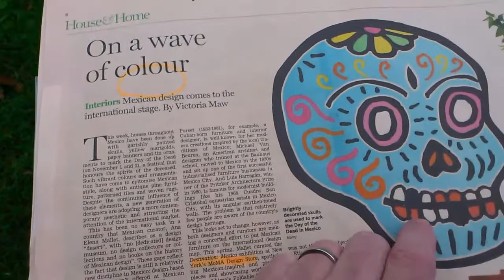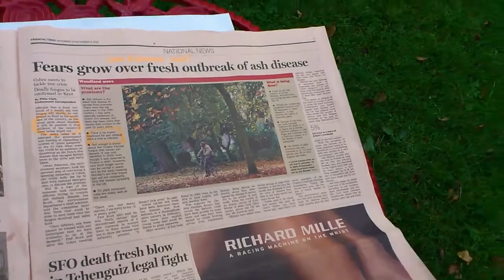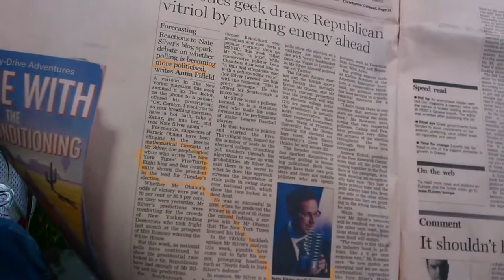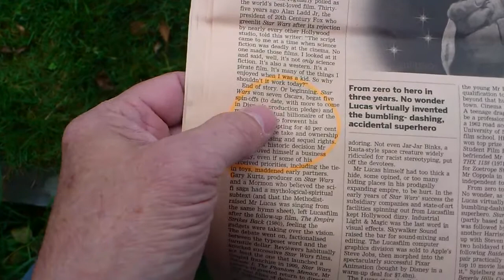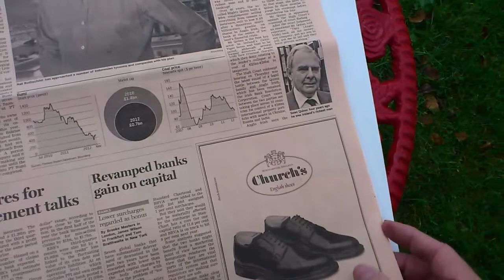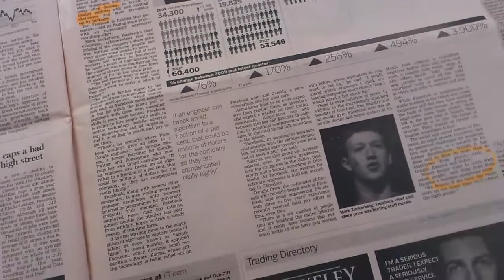Sunday FT with Mexican Art Inside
A quick newsround of the Financial Times by an American in Ireland.